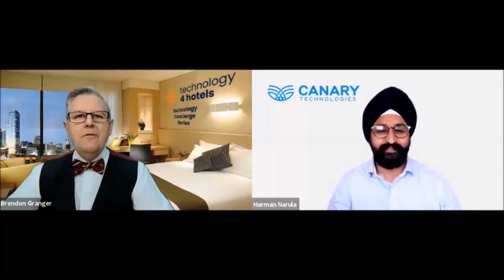Contactless Check In - What do Hotels love about it?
From a staffing point of view, "What do the hotel staff love about it?"

I mean, very similarly.  Did I mention the the lack of lines for for the hoteliers?

 I think oftentimes when you look at reviews or guest satisfaction index for hotels the check-in experience is one of the biggest driving factors of a GSI score.   So reducing the time the guest's actually have to wait in a line that's obviously a very big factor.

Honestly, for hoteliers it's streamlining their operations.  It's taking all the administrative components out of the check-in process and having the guests actually fill in and take part in that before they even arrive.

One of the other big pieces for a lot of hotel owners is that we're seeing a significant reduction in fraud and chargebacks.  The reason for this is is that when folks are filling in their check-in information prior to arriving digitally we're now being able to run some fraud detection in the background to ensure that the information that's being put in and so forth is correct.

Additionally, there's a tonne of new additional revenue that's being driven.  It's really easy for a guest to do some upselling adding in some amenities prior to even checking in.  We have certain customers that are seeing hundreds of thousands of new revenue that's being driven from the contactless check-in process at this point.

I think the last piece here is also predictability.  Hoteliers are constantly trying to figure out "Hey, am I going to have a no show?", "Can I maybe overbook because I'm going to see some no-shows?" and so forth.  "When are the guests actually arriving?" "Should I be blocking them into certain rooms if they're not actually arriving til really late in the evening."  or something like that.  Contactless check-in does that because the guests are getting these links the night before or the morning of arrival they're filling it in.  If they're actually not gonna they're gonna be a no-show, we're now being able to predict that much more accurately based upon when they are they're not filling in and contactless check-in.

Fantastic yeah that makes perfect sense.